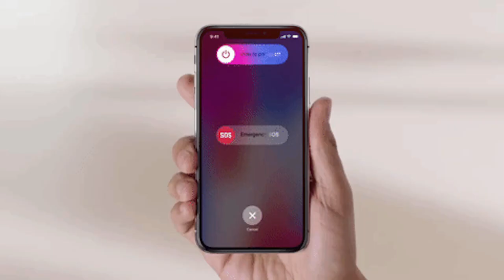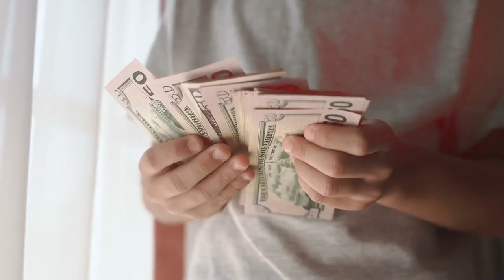Neeraj Chopra Biography | Complete Life Story of Indian Champion | Olympics | Gold | 2021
This video is about Neeraj Chopra. Neeraj Chopra VSM is an Indian track and field athlete who competes in the javelin throw. As of August 2021, he is ranked second internationally by World Athletics. A Junior Commissioned Officer in the Indian Army, Chopra is the first track and field athlete to win a gold medal for India at the Olympics.